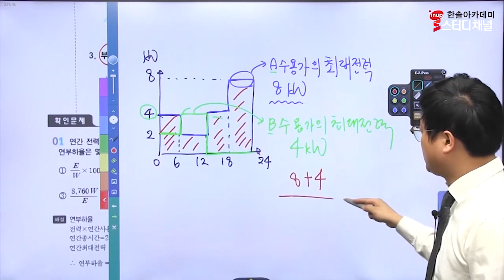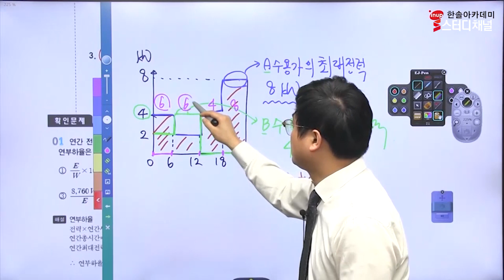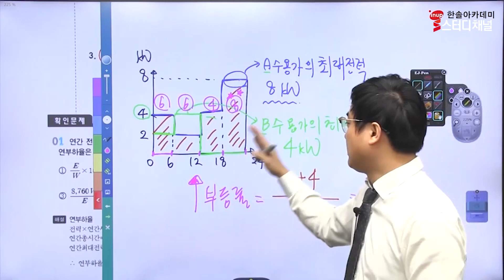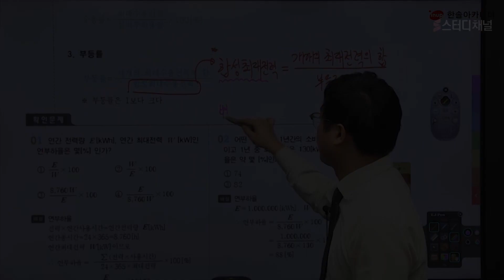전기기사 | 필기 전력공학 - 배선선로 수배전설비의 계산 | 기사자격증, 시험일정, 응시자격, 합격률, 커트라인, 강의, 인강 추천, 공부법, 꿀팁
전기기사 자격증을 취득하기 위해 공부하는 수험생들을 위한 퍼펙트 커리큘럼 !
한솔아카데미의 명품 강사진들의 전기기사 강의로 초단기 취득 가능 ✨
지금 바로 스터디채널에서 샘플 강의를 수강해보세요 🤩